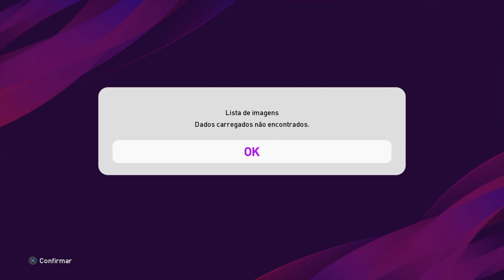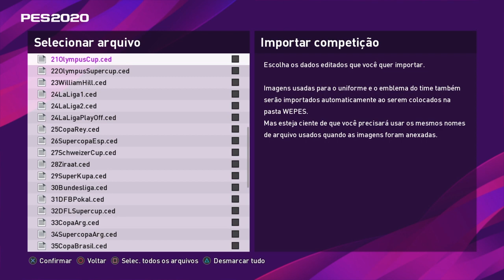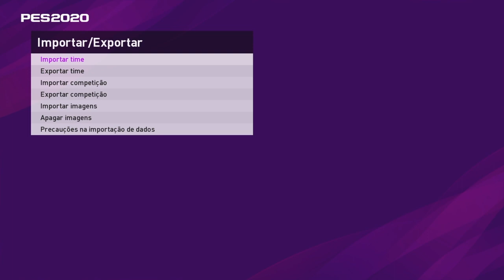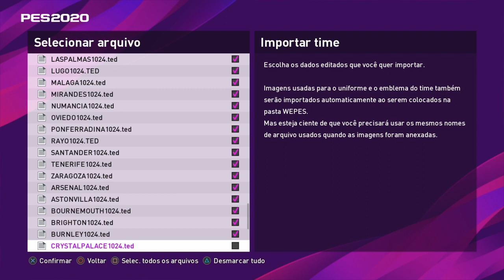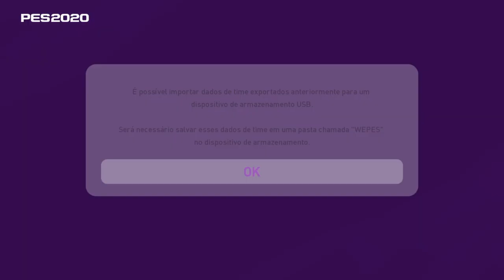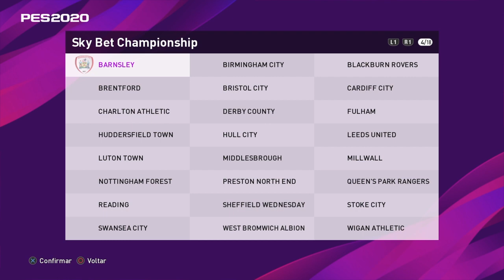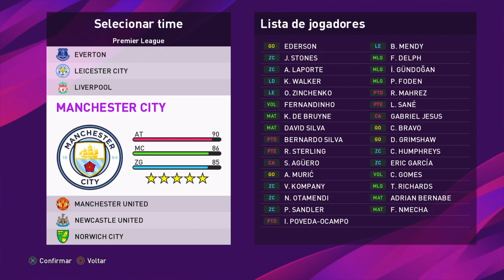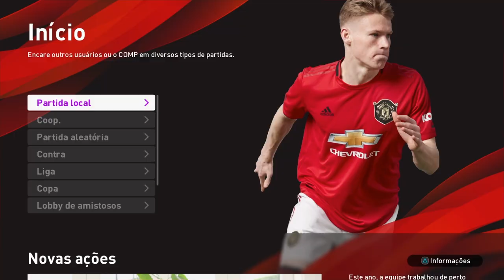PES20 - COMO ATUALIZAR O SEU JOGO 100% - TODOS TIMES - CAMPEONATOS - ELENCOS.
***ATENÇÃO, ASSISTA TODO O VÍDEO PARA NÃO DAR ERRO!!!***